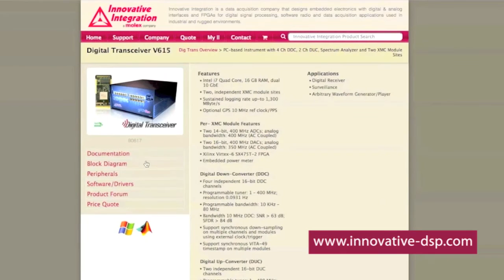Innovative Integration Digital Radio Introduction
Download datasheets and pricing . . .

Digital Receiver Instrumentation Series Overview
Satisfying a wide range of digital receiver applications, the Digital Receiver Instrumentation Series provides turnkey solutions. Whether it’s wide-bandwidth, high dynamic range, or high channel count, efficient down-conversion, there’s an instrument to do it. The Series provides a broad mix of ADC and DDC options, with each Digital Receiver Instrument additionally including a 32K FFT within the firmware, providing spectral analysis with both speed and CPU off-loading. The Instrument Series supports I/O modules with either XMC or FMC form factors, air cooled or conduction cooled versions, as well as ruggedized options. With a broad range of clock and trigger options, all Instruments support synchronous operation across multiple I/O modules and across other system components.

Digital Transceiver Instrumentation Series Overview
The Digital Transceiver is a turnkey solution providing a integrated data logger, digital down conversion (DDC), digital up conversion (DUC), and a spectrum analyzer (FFT) in a compact system.